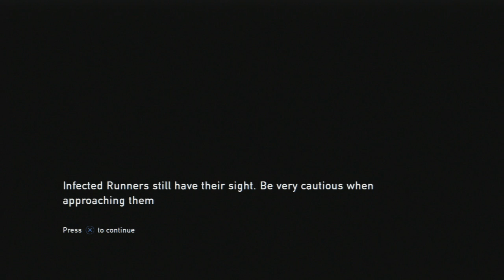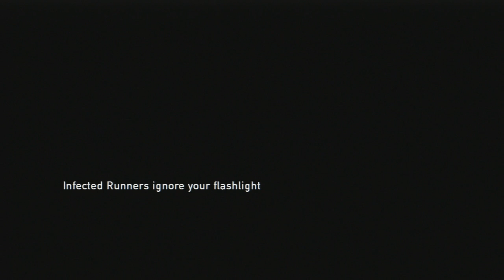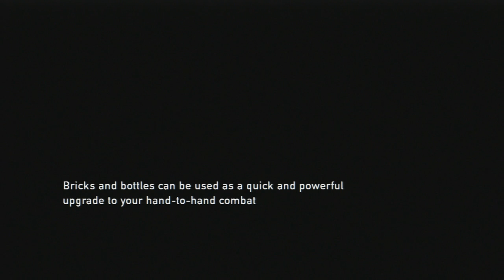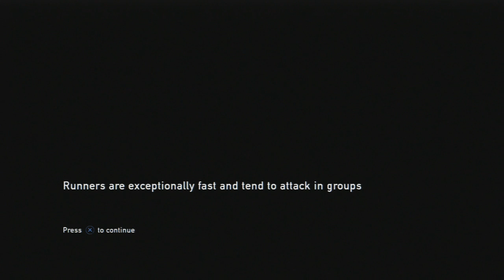Kate Plays- The Last of Us [Episode 4]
Dracula Fetus made an awesome animated version of this episode!